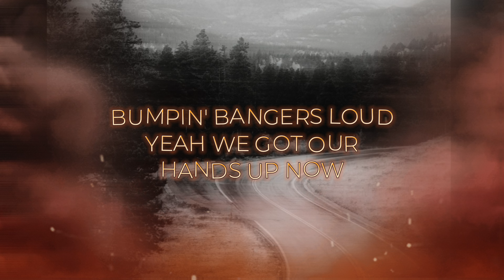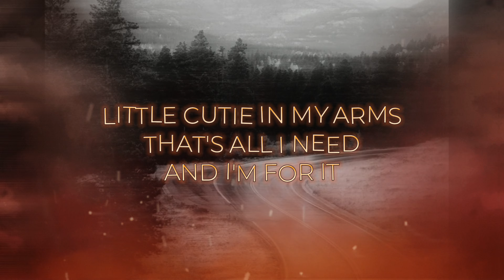Back Road - Lyric Video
Producer: CJ Williams (K Tempo Audio)
Mixing and Mastering: CJ Williams (K Tempo Audio)
Video Created By: Kalaan White
Label: MC1 Nashville/DKM Music Group
Distribution: The Orchard/Sony Music